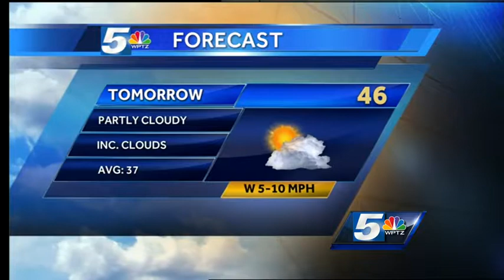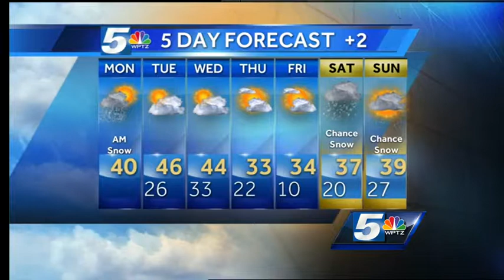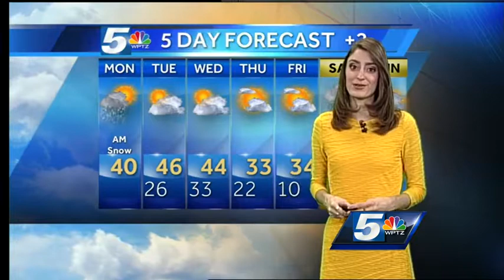We dry up and warm up on Monday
There will be some snow to start off the work week but that doesn't mean we won't also get some sun thanks to gradual clearing for the afternoon.